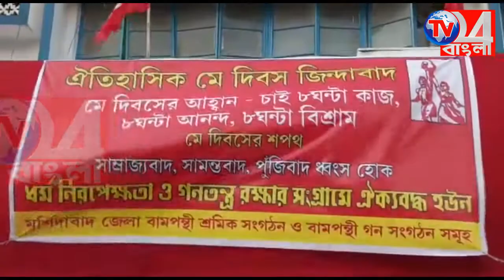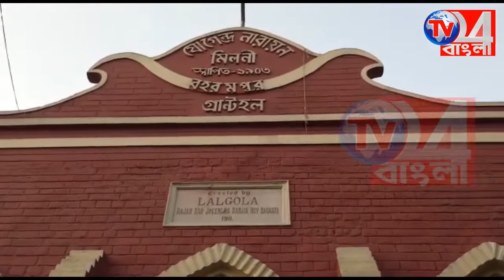জেলা বামফ্রন্ট সংগঠনের উদ্যোগে মে দিবস উদযাপন